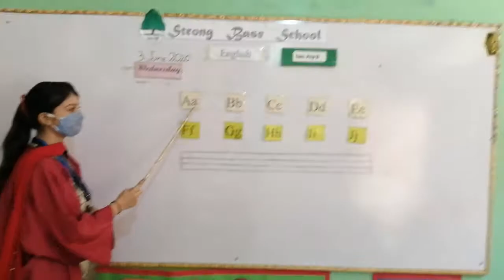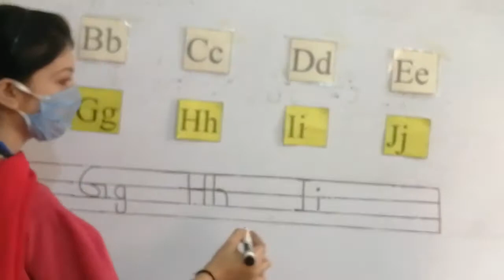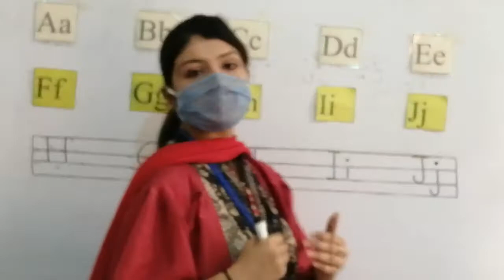Class Prep II Topic: Introduction of letter Name with Phonics Part (2)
Strong Base School
Near Radio Pakistan Hyderabad Sindh